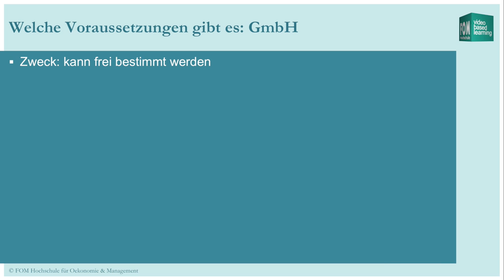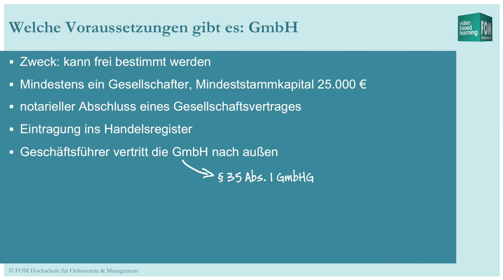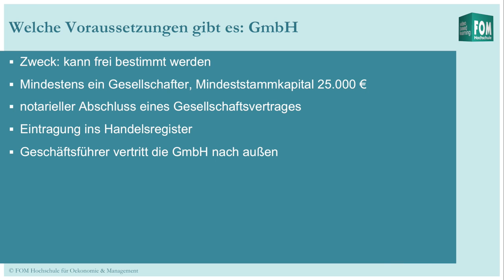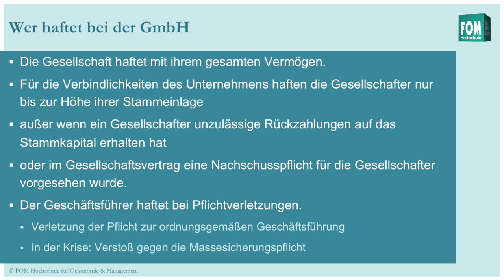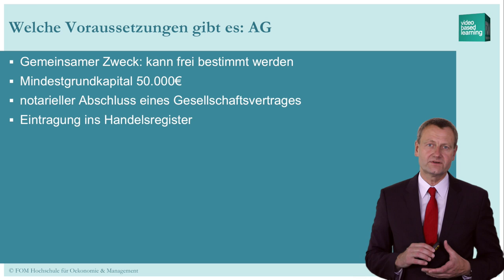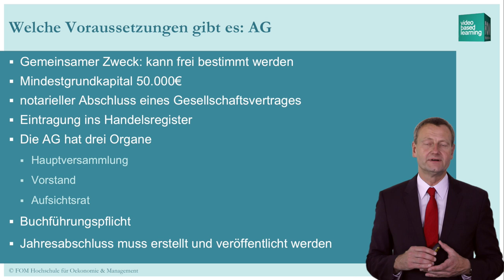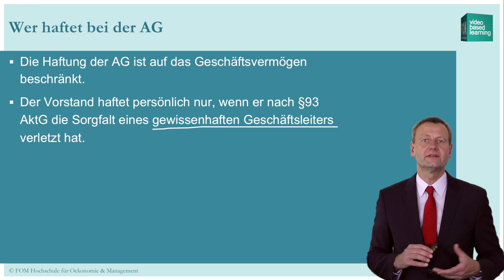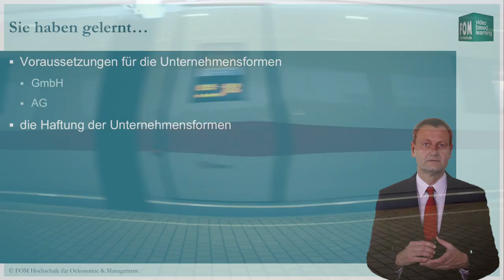Struktur von Kapitalgesellschaften | Video Based Learning